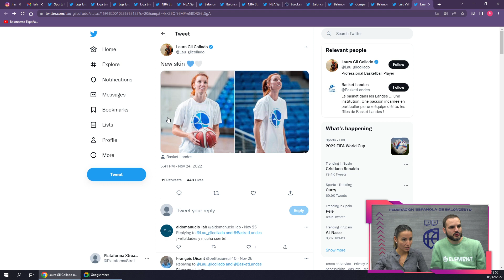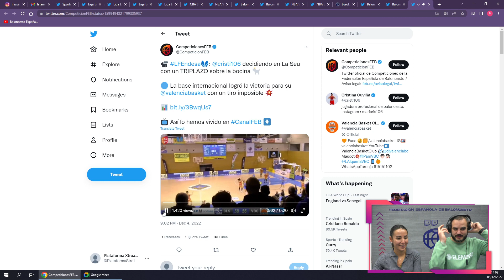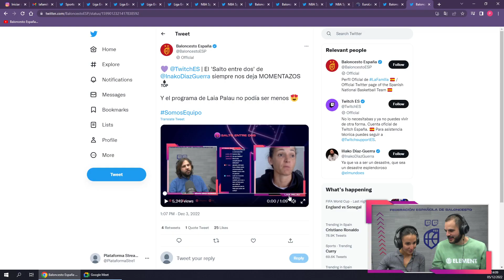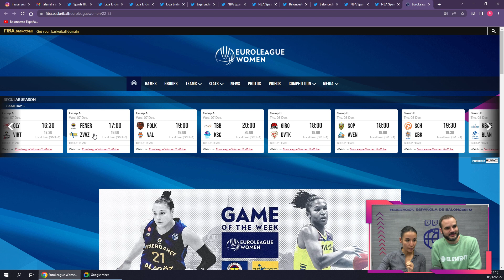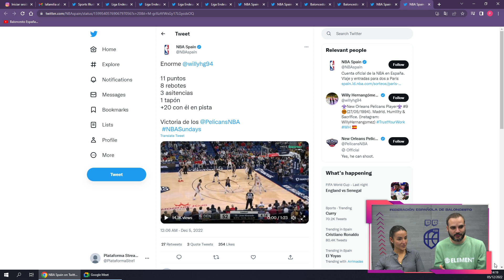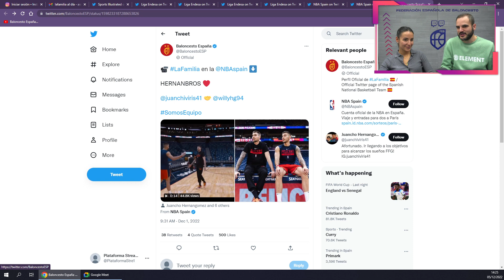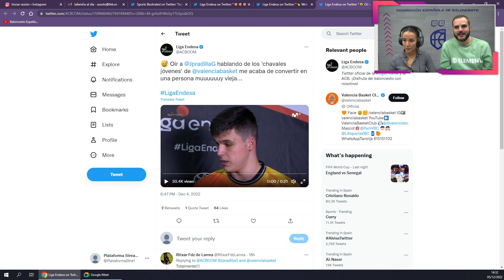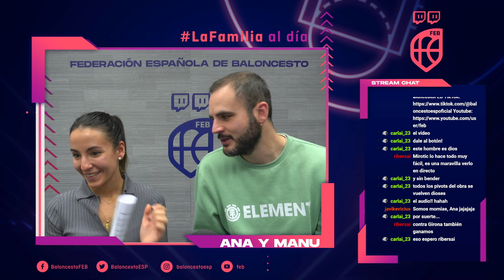Repasamos toda la actualidad de nuestros jugones en 'LaFamilia al día'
En esta nueva entrega de 'LaFamilia al Día' repasamos toda la actualidad de nuestros internacionales. Programa presentado por Ana Sesto y Manuel de la Torre y emitido el lunes 5 de diciembre de 2022.